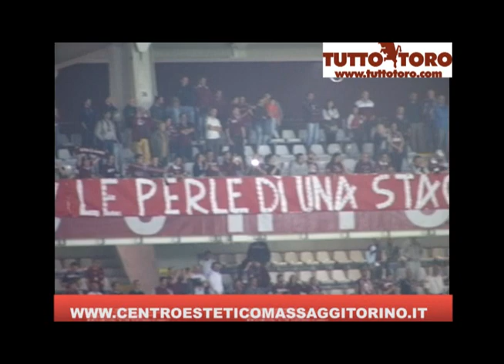I VIDEO DI TUTTOTORO.COM: VENTURA PARLA DEL SUO FUTURO E DI MERCATO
I VIDEO DI TUTTOTORO.COM: TOROCHANNEL: MISTER VENTURA PARLA DEL SUO FUTURO DOPO LA GARA VINTA 5 A 0 CON IL CESENA.